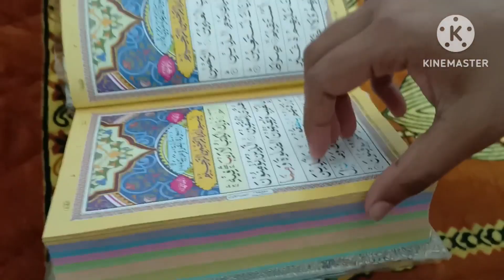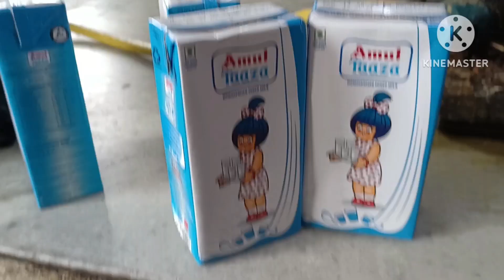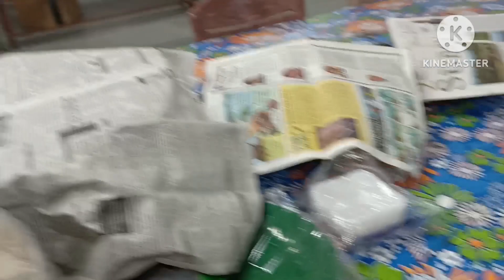Iftar party in Hostel. with friends Sobei ake loge iftar kril 🎉🎉🥳🥳Bhut mojja kril.. Bhut vl lagl..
Iftar party in hostel with friends 🎉🥳🥳